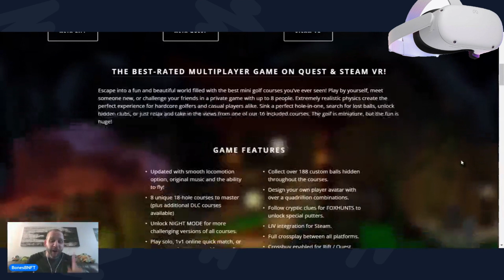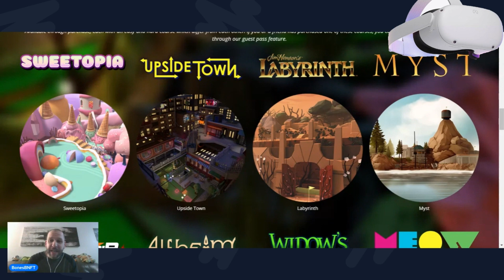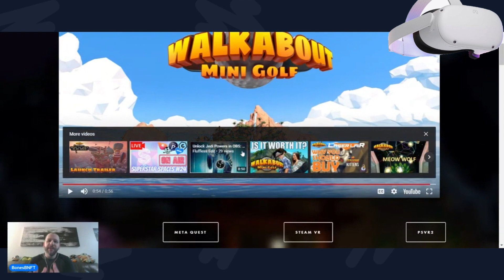Imagine NFTS In VR With Walkabout Mini Golf – Meta Quest Home!?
If Blockchain Technology comes to popular VR/AR games and applications, things will get interesting….

NOTHING IS FINANCIAL ADVICE! Everything you see here is all for fun and entertainment*